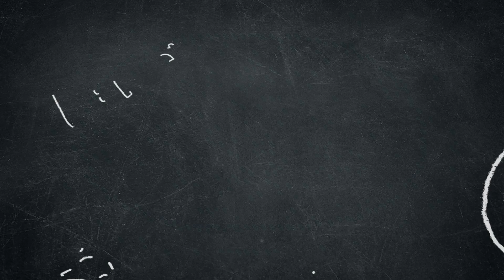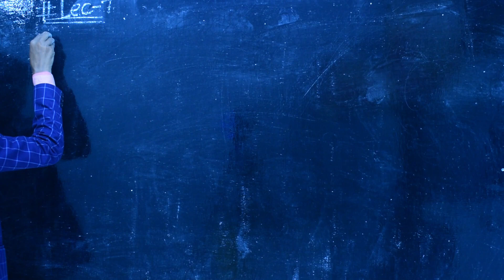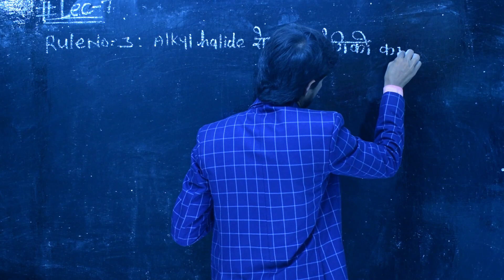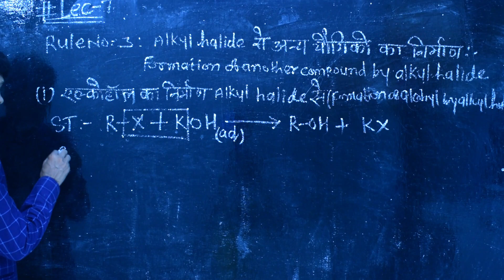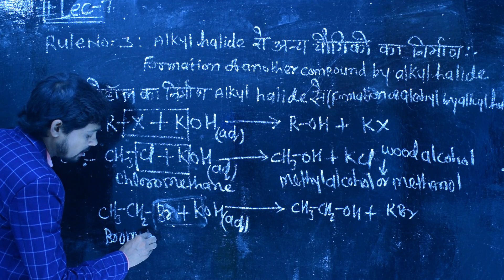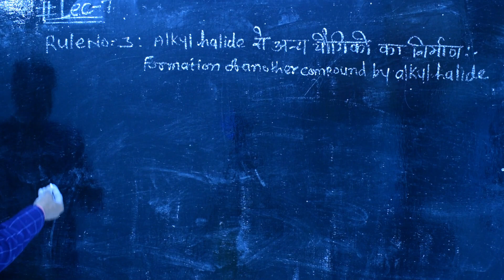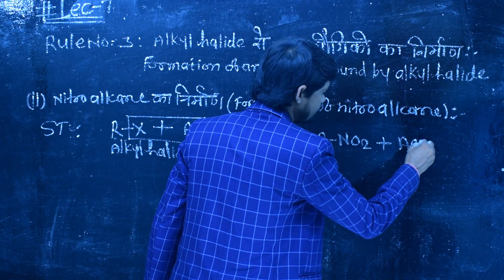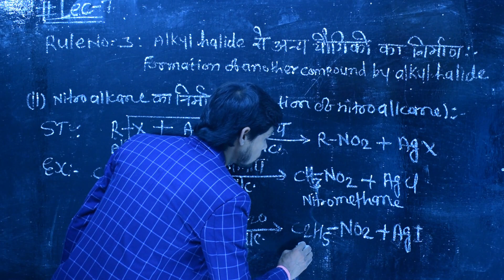Organic Conversation Lec-7 | Bihar board exam 2021-2022 Preparation | Pramod sir | Sasaram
Gurudron Chemistry classes  Welcome to our you tube family
In the event of this pandemic, we do not want our students to be deprived of studies. We will all stay at home and fight this virus and study online at home.
Search keyword. Tags :-
Bihar Board I.SC hindi medium chemistry classes.
Chemistry for Hindi meduim students .
Bihar board Intermediate Exam Topics
Chemistry Class for 12th. Bihar board.
Gurudron chemistry classes in sasaram.
Best institute for chemistry in bihar .
Energetic and Young Chemistry Teacher.
Hindi medium & Bihar Board students.
Chemistry Topics on demads .
Science class in Hindi medium students.
Also you can prepare competetive exam.
Science for Railway exams.
Science for NTPC upcomming exams .
And many more other Govt. exams .
RRB , NTPC , RRC , UPCOMMING EXAMS.
You can also suggest us any type of issues .
Is one of the most important place for study for I .SC { CHEMISTRY }
in sasaram .
Only for HINDI medium.

Team Gurudron.